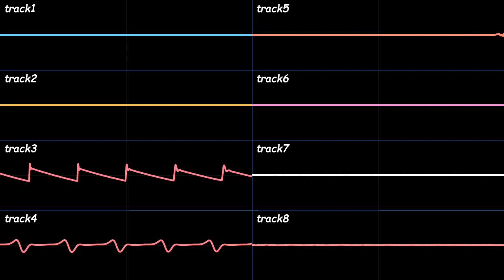Options Menu - Portal's Adventure OST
visualizer made with corrscope